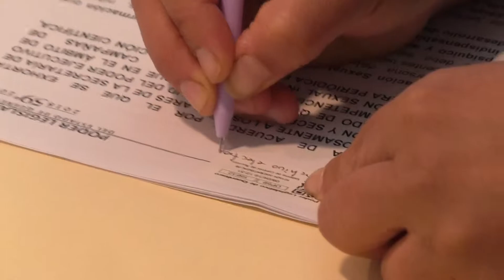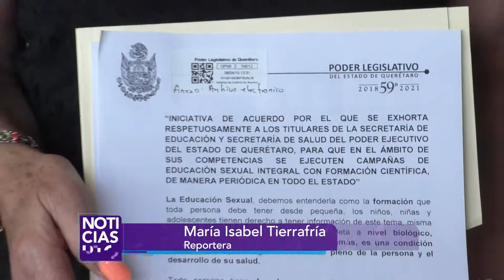5515 FT EDUCACION SEXUAL